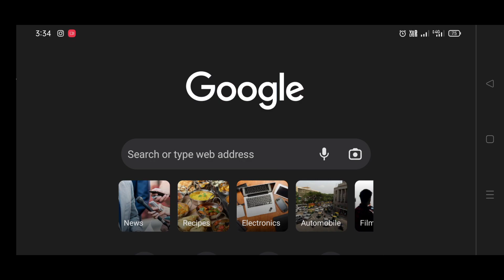Manavalan Waseem | Song Thallumala | Movie Song (Tovinothomas)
Ellarum chollanathallivan | new movie Thallumaala